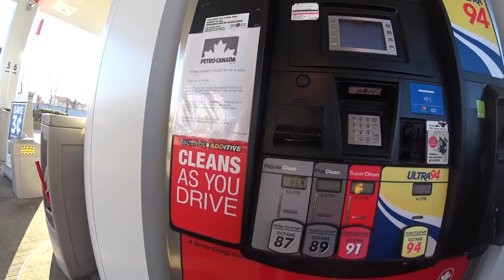2020 05 06 Spy Games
Children tried to spy on us while we walk in the park :)